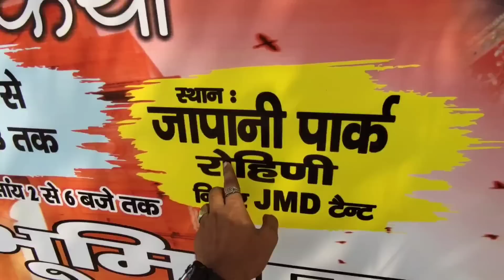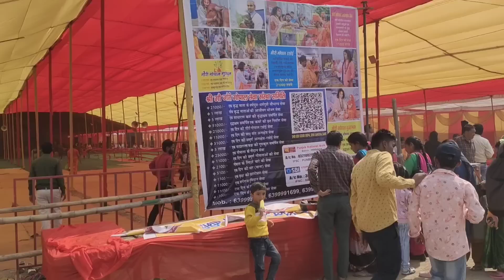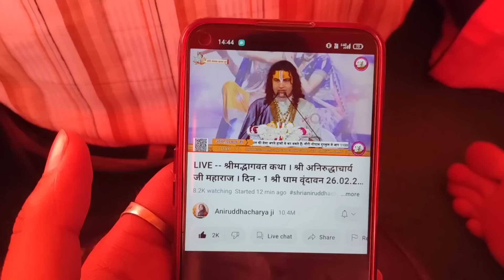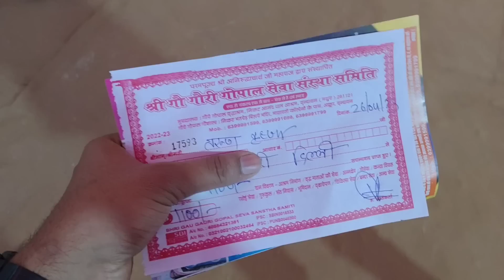Aniruddhacharya ji ki katha delhi japani park, rohini/ aniruddhacharya ji ki katha delhi Rohini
Param Pujya Shri Anirudhacharya Ji Maharaj ( aniruddhacharya ji katha japani park delhi ) was born on 27 September 1989 in Jabalpur, Madhya Pradesh (India). It is said that the city of Lord Vishnu Varaha is just 9 km away from his place of birth at a place called Rinvjha, where he was born.
It is said about them that since childhood, they used to go to the Shri Radha Krishna temple of their village regularly to worship Thakur ji.
Being from a traditional cow devotee family, he used to take great pleasure in serving the mother cow, even today he continues this service. It is said that Maharaj loves to play with the calves of the mother cow.
When Maharaj used to go to cow grazing when he was young, he used to take Hanuman Chalisa and Gita ( aniruddhacharya ji katha Rohini Delhi ) with him, which he used to recite regularly, and also got his classmates to recite it.
There are a total of 6 people in the family of Aniruddh Maharaj , his wife, two children and his parents, in which his father’s name is Shri Avadheshanand Giri who has been Bhagwatacharya .
Along with this, his wife is also a Guru Mata and she also does the work of giving discourses . Their children live with Maharaj ji ‘s parents.

aniruddhacharya ji ki katha delhi mein kahan ho rahi hai
aniruddhacharya ji katha delhi live
aniruddhacharya ji maharaj bhagwat katha delhi
अनिरुद्ध आचार्य जी महाराज कथा रोहिणी दिल्ली
अनिरुद्ध आचार्य जी महाराज कथा जापानी पार्क रोहिणी दिल्ली
अनिरुद्ध आचार्य जी महाराज दिल्ली कथा
अनिरुद्ध आचार्य जी की कथा दिल्ली में कहां हो रही है